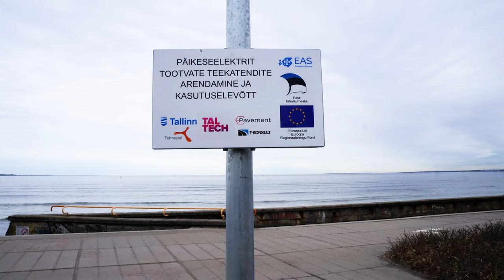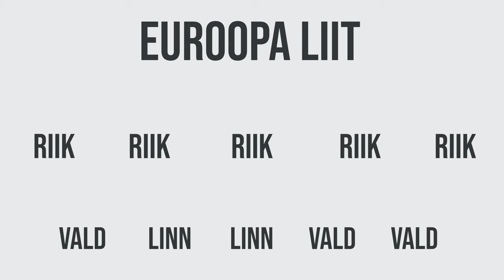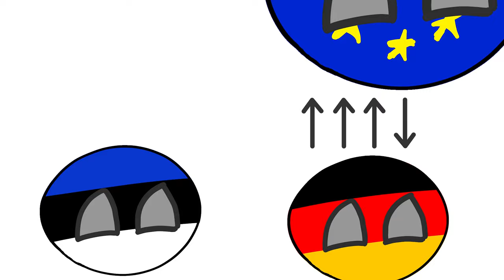Mis on Euroopa Liit? 9. klass | Videoõpsi ühiskonnaõpetuse video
Video on mõeldud õppematerjaliks 9. klassi ühiskonnaõpetuse tunnis ning tutvustab Euroopa Liidu olemust ja juhtimist ning toob näiteid, kuidas Eesti ja meie Euroopa Liidu kodanikena Euroopa Liidust kasu saame.

Sisukord:
00:00 Sissejuhatus
00:37 Mis on Euroopa Liit? / Kuidas Euroopa Liit toimib?
02:08 Euroopa Ülemkogu
02:15 Euroopa Liidu Nõukogu
02:29 Euroopa Komisjon
02:49 Euroopa Parlament
03:13 Euroopa Liidu vastane kriitika
04:46 Euronõuded
05:13 Miks kuulub Eesti Euroopa Liitu?
05:34 Kust Euroopa Liidu raha tuleb?
06:32 Euroopa Liidu siseturg. Majandusareng
07:44 Euroopa Liidu kodanike hüved
09:02 Kokkuvõte

Video valmis Europe Direct Lõuna-Eesti Võru keskuse ja Võrumaa Arenduskeskuse toel.
Sisu vaatas üle: Reesi Kuslap
Videoõpsi teevad Kristo Siig, Sille Paas ja Martin Männik.
Täname, Viimsi Gümnaasium, et saame filmimisel kasutada teie ruume!

Videole on omistatud CC-BY autoriõiguste litsents, mis võimaldab materjali vabalt taaskasutada, kui viidatakse autorile (MTÜ Videoõps ja SA Võrumaa Arenduskeskus).

Autor: kasutaja „Diliff“
Pildi pealkiri „European parliament hemicycle in Strasbourg, France“

Autor: kasutaja „Niederkasseler“
Pildi pealkiri „56410 Montabaur, Germany“

Autor: kasutaja Alexrk2
Pildi pealkiri: „Europe blank laea location map“

Ülejäänud loodud illustratsioonid on kas Videoõpsi enda pildistatud või joonistatud või on kasutatud vaba kasutusega (Public domain) materjale.